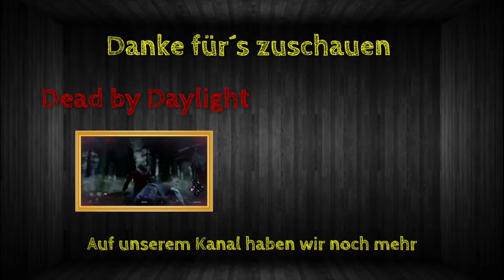Rainbow Best Moments [#082]